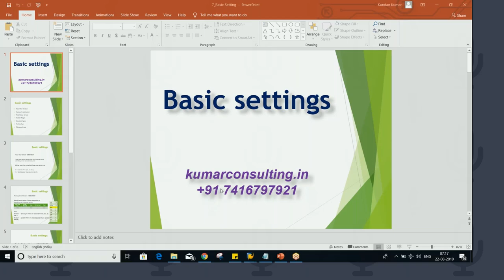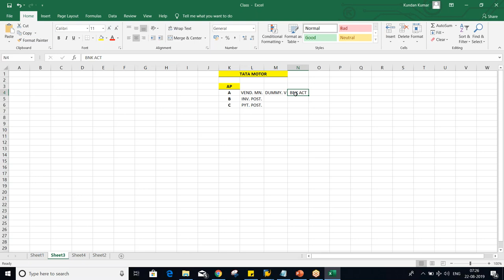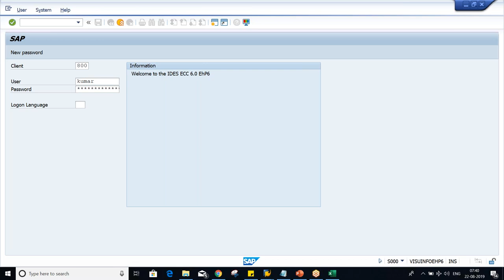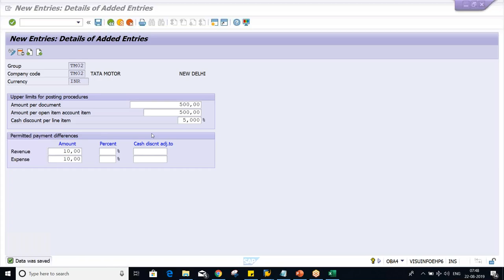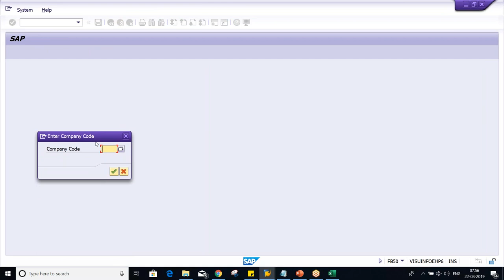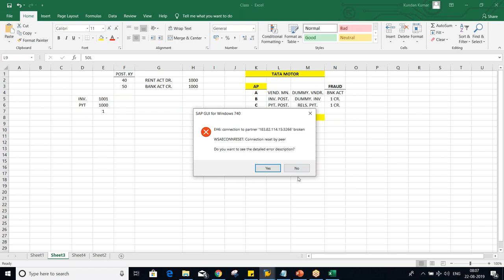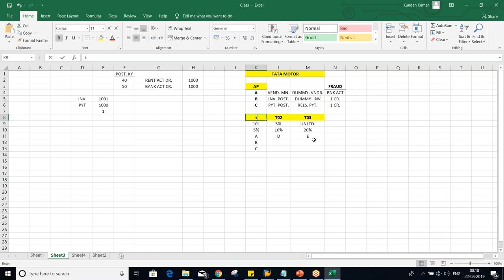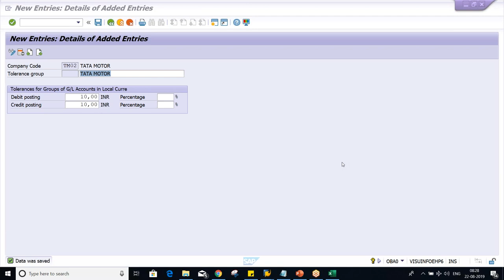Tolerance Group in SAP FICO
The entire course (SAP FICO Tutorial For Beginners) is uploaded on Udemy website which is available in just 500.
Welcome to our comprehensive guide on mastering the SAP FICO module! In this video, we dive deep into the world of Financial Accounting and Controlling, providing you with valuable insights and knowledge. Whether you're a beginner or aspiring to enhance your skills, this tutorial will equip you with the essential tools to navigate SAP FICO effectively.
Explore diverse topics, such as financial transactions, asset accounting, cost element accounting, profit center accounting, and much more. We break down complex concepts into simple, understandable steps, ensuring you grasp the fundamentals of SAP FICO effortlessly.
By the end of this tutorial, you'll possess a profound understanding of the SAP FICO module, empowering you to efficiently handle financial processes within organizations. Enhance your career prospects and gain a competitive edge with our comprehensive guide to mastering SAP FICO.
Join us now and embark on your journey to becoming an expert in SAP FICO! Don't miss out on this valuable opportunity to expand your knowledge and expertise in Financial Accounting and Controlling!
sap fico course,
sap fico career,
how to get sap fico job,
most asked sap fico interview questions and answers,
sap co,
sap,
sap online training,
sap s4 hana finance interview questions,
sapfico full course,
sap fico salary in india,
sap fico salary package,
complete fico course,
sap simple finance online training,